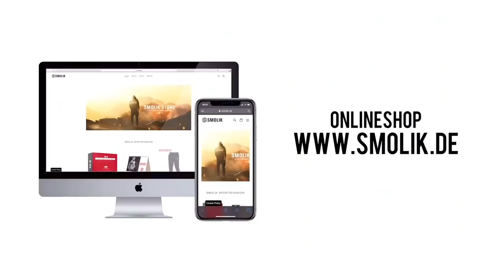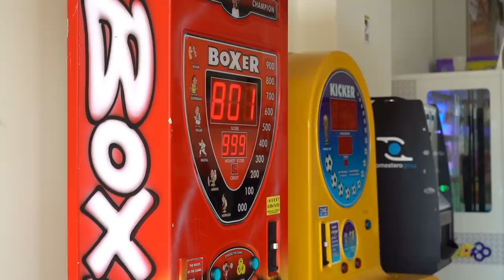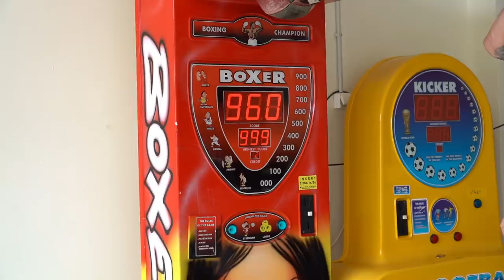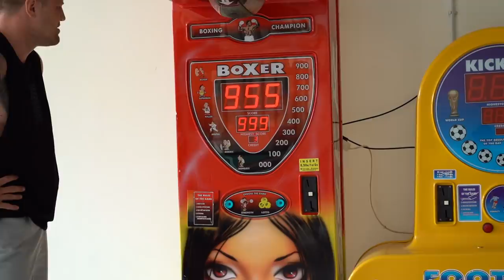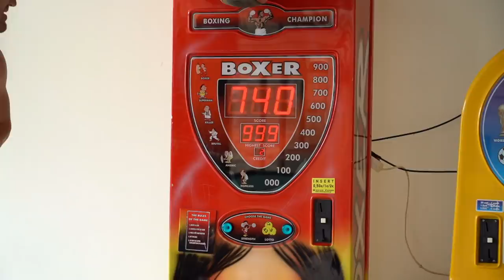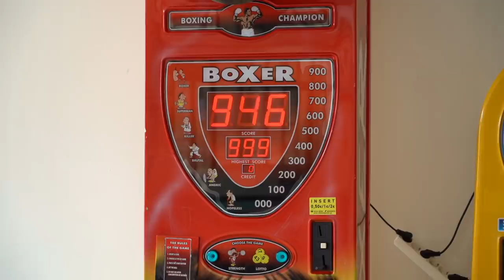Kampfsportler nimmt BOXAUTOMAT mit KICKS komplett auseinander - Krass was passiert!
FOLGT MIR 🙏

✖️ MEIN SNAPCHAT: michael.smolik

✖️ MEIN erstes BUCH "Kämpfer mit Herz" das Dich erfolgreich macht

 ◊◊ MEINE AUSRÜSTUNG ◊◊

► *MEINE Kamera
► *MEINE Vlog Cam
► *MEIN Mikro
► *MEIN Schneideprogramm

Dieses Video enthält Produktplatzierung/ Werbung.
Das heißt, wenn über so einen Link ein Einkauf zustande kommt, werde ich mit einer Provision beteiligt. Für euch entstehen dabei keinerlei Mehrkosten, Ich werde dadurch einfach ein wenig unterstützt :) Euch bleibt es natürlich selbst überlassen, wo und wie ihr ein Produkt kaufen möchtet. Danke für euren Support - I Love My Community :-)